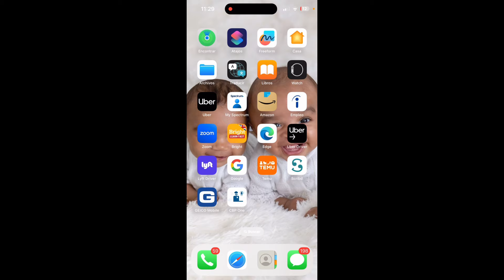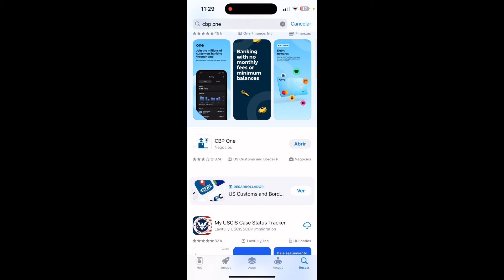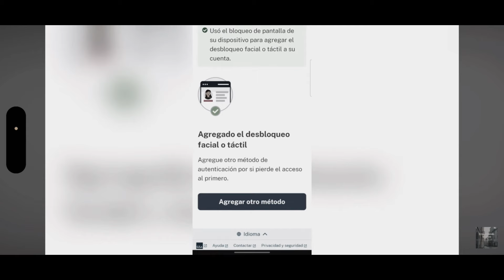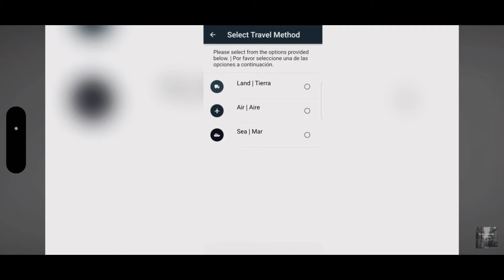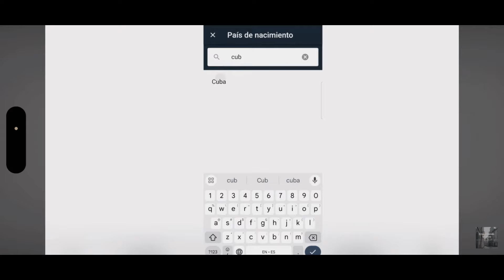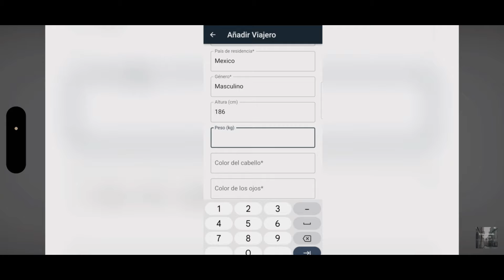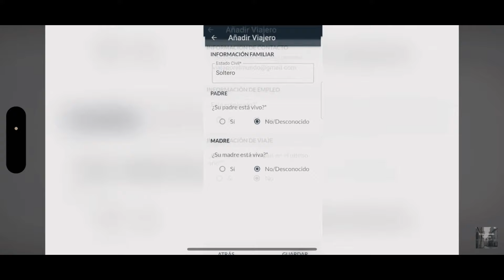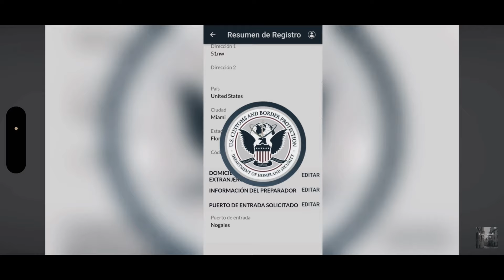CBP ONE TODOS LOS DETALLES CUBANOS EN MÉXICO 🇲🇽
Los interesados en contactarme pueden hacerlo aquí.

Recibe una tarjeta de  crédito aquí 👇👇 aplica ya!!
Solo debes tener social segurity, una cuanta de banco, y poner en la aplicación que tienes un ingreso de 50 mil anual